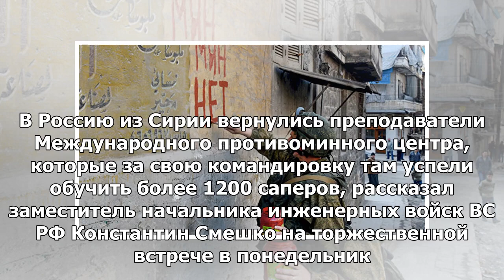Из Сирии учителя, которые обучили сановников, вернулись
12:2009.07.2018 (обновлено: 12:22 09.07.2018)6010МОСКВА, 9 июл – РИА Новости. В Россию из Сирии верн...